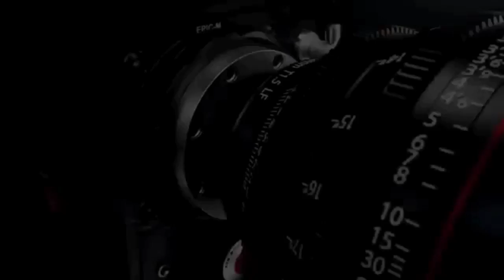MUKESH BANJARA:ऐ जेसीबी चलाऊ ऐ|| Banjara King Mukesh Banjara || Banjara Latest Song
👉 हमारे चैनल ~ SINGER MUKESH BANJARA OFFICIAL~ पर आपका स्वागत हैं.

गाना~ऐ जेसीबी चलाऊ ऐ
 सिंगर~मुकेश बंजारा
सहयोग~विष्णु बंजारा
एडिटिंग~विष्णु बंजारा (चोमू)
रिकॉर्डिंग~BANJARA BROTHERS SUMERGANJ MANDI INDERGARH
निर्माता-निर्देशक~मुकेश बन्जारा (इन्दरगढ़)

🙏🙏 बिना अनुमति के हमारे गाने अपने यूट्यूब चैनल पर अपलोड ना करें अन्यथा आपका चैनल ब्लॉक कर दिया जाएगा 🙏🙏

🙏🙏 हमारे गाने सुनने के लिए आपका धन्यवाद🙏🙏